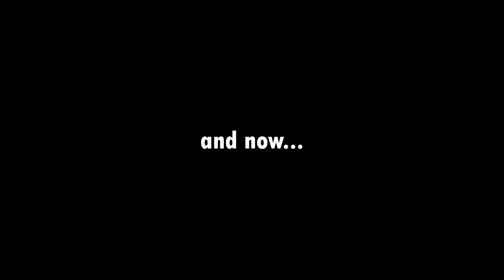Wobbly Life - Forklift Chaos & Terrible Heisters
doopy woopy
frands in da vid
xander bander
bing bong